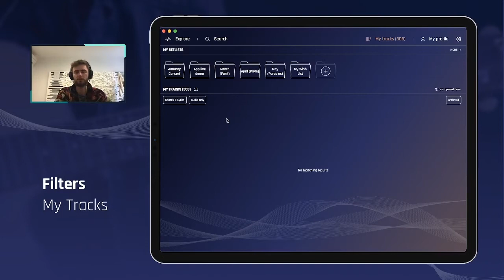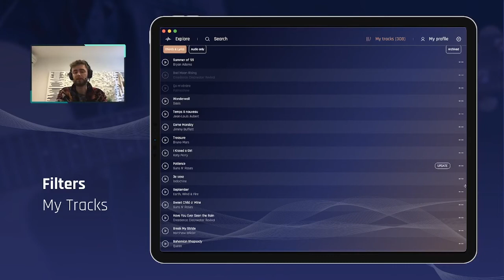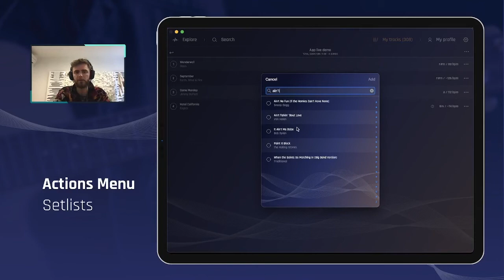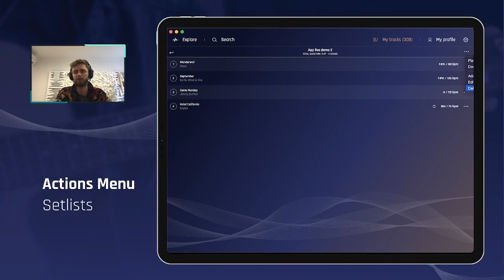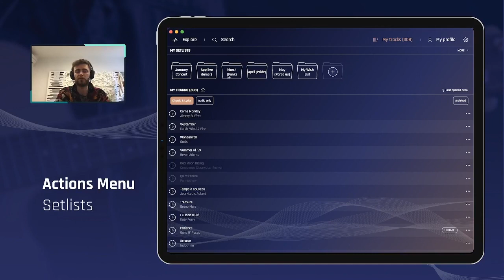Jamzone App: My Tracks - Filter by song type (tutorial)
In this video we demo the new features available from Jamzone v2.18 on Apple and Jamzone v2.8 on Android.

How to filter your library by Chords & Lyrics status: Full, Pending, Limited Titles.